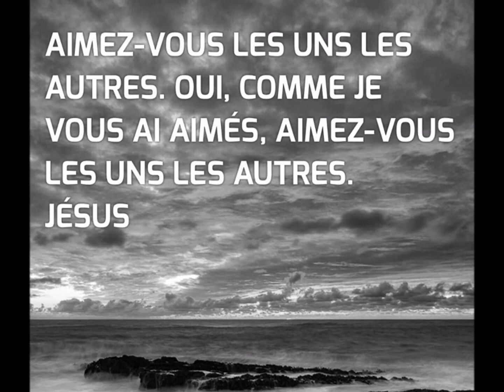Sifu Buana - Runo (Mvumbi) Moyo